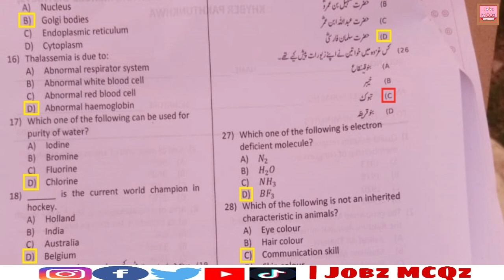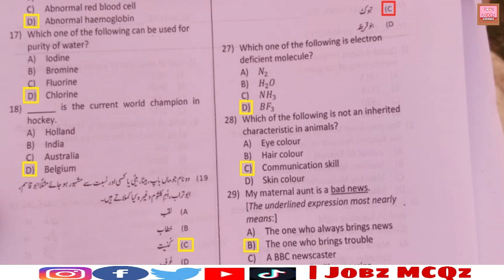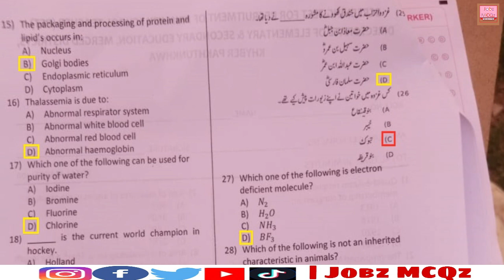Today PST (Primary School Teacher) Ex-FATA by ETEA Solved Paper || Held at 26-09-2021 || Part-02